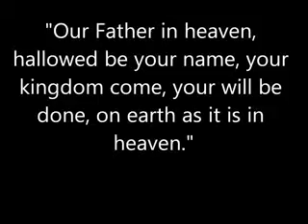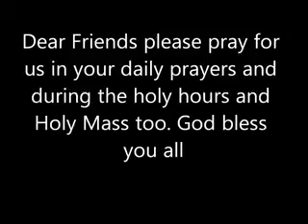Satguru yesu by Fr. Anil Dev of Matridham Ashram Varanasi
Pray like David in the early Morning, Daniel at Noon, Paul & Silas at midnight. Pray like Peter in danger, Hannah in sorrow, Job in suffering, and Stephen while dying. Pray like Eleazar when you start any work and Solomon when you finish any work And pray like Bartameus, the blind man for God's mercy, AND Pray like JESUS at All times with loud cries and tears without ceasing without becoming weary And in all circumstances.­­